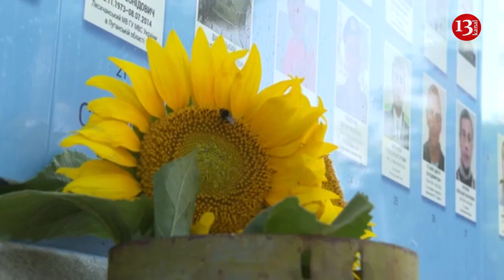Zelenski Müstəqillik Günündə həlak olan hərbçiləri anıb